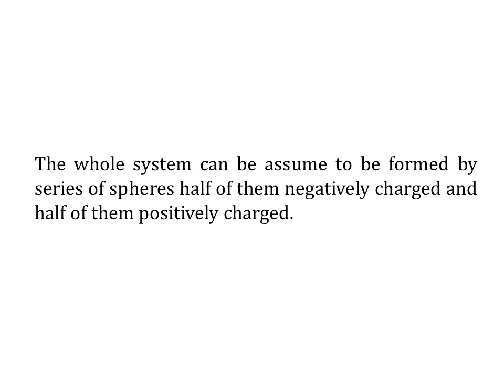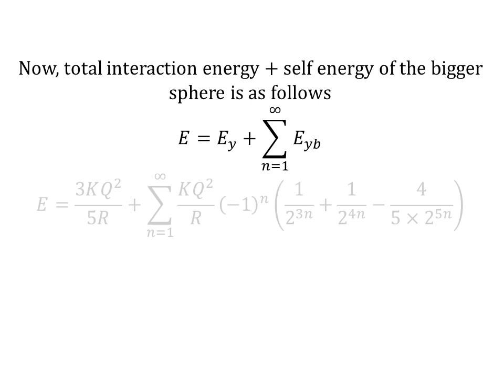Problem of the Day 362 : A Lonely Sphere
Created by - Proelectro